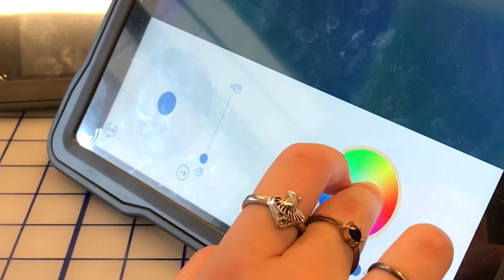TUSD1 - Verizon Innovative Learning Labs at Three TUSD Schools